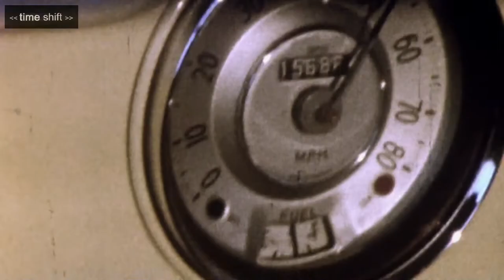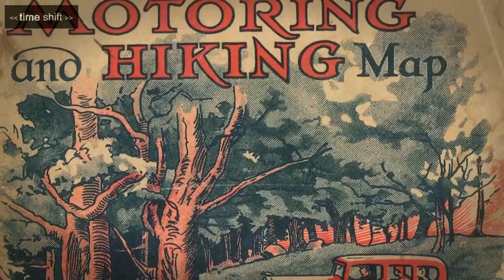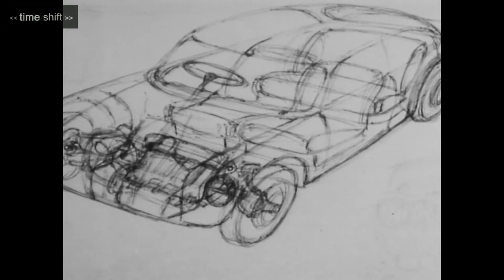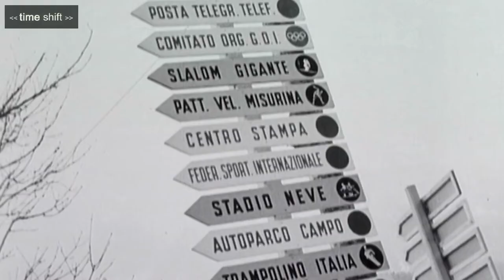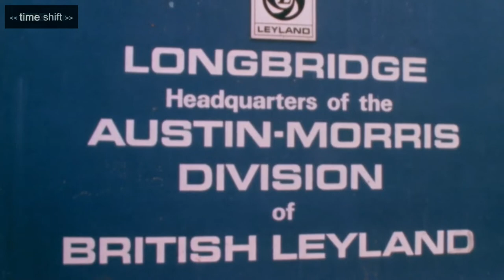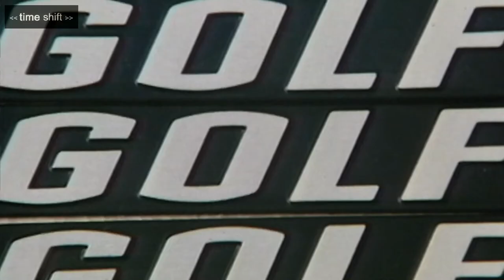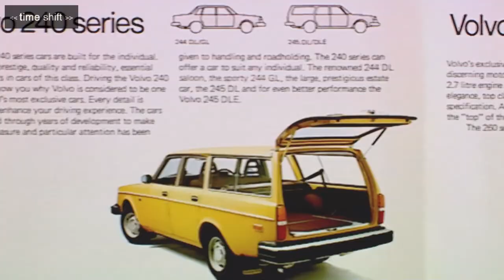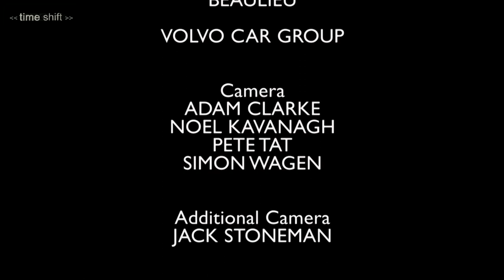Roof Racks and Hatchbacks: The Family Car | Timeshift | HistoryIsOurs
The family car, we grow up in the back seat, before we know it we find ourselves in the driving seat.

Timeshift explores the British experience of the family car, from the groundbreaking Morris Minor to the ubiquitous Ford Cortina, the Range Rover to the new Jaguar F-Pace - not to mention their imported rivals, such as the Volkswagen Golf and the Volvo estate.

Despite its reputation for being practical and sensible, designers have long endeavoured to make the family car attractive, even exciting, and to keep pace as the family and its requirements have evolved over the decades. Can a family vehicle be small - like the Mini? Or fast - like the Golf GTi? And what's the real reason why so many of today's family cars seem so enormous?

But the story of the family car isn't just about design. It's about the joy and frustration of parents and kids being cooped up on the road together. A saga of continental road trips and games of I-spy, backseat squabbles and impromptu toilet breaks. For better or worse, the car is one of the few remaining places where families still get to be a family.

Contributors include motoring journalists Richard Porter and Zog Ziegler, author Ben Hatch and leading car designer Ian Callum.

Timeshift - BBC Documentary Series - Exploring British Society and Cultural History:
This Series of Documentaries employs a narrative-led storytelling approach to explore Britain's social and cultural history. Each film focuses on a specific theme or topic, offering a deep dive into the subject matter. The series utilizes a wealth of archive footage from the BBC, providing viewers with a visual feast of historical moments and cultural artifacts.

Immersive and Varied: The Impact of Timeshift:
The Series has garnered a dedicated following over the years, thanks to its immersive storytelling and varied subject matter. The series has been praised for its ability to bring history to life, making it accessible and engaging for viewers of all ages. By combining archive footage with expert interviews and insightful narration, Timeshift creates a captivating viewing experience that leaves a lasting impression.